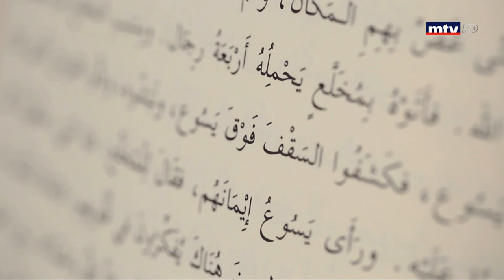وقفة رجا - الحلقة 28 - أحد شفاء المخلّع - الأب بيار نجم ر.م.م.